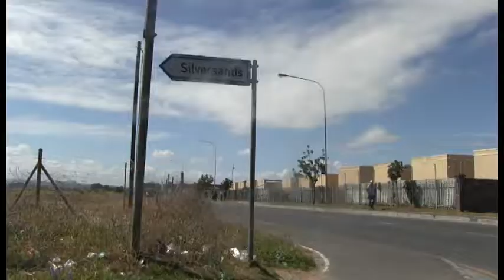Racial tensions flared in Silversands, Bluedowns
Racial tensions flared in Silversands, Bluedowns after local parents complained about a 'predominantly black' intake at a new temporary school in the area. Fairdale High School in Mfuleni has been platooning with Nalikamva Primary for more than a year. Pupils are now held up from moving in to their new school by parents who felt the school should prioritise coloured in the area over black children from Mfuleni. See what transpired at a meeting held between the teachers of Fairdale High and the community members of Silversands yesterday.